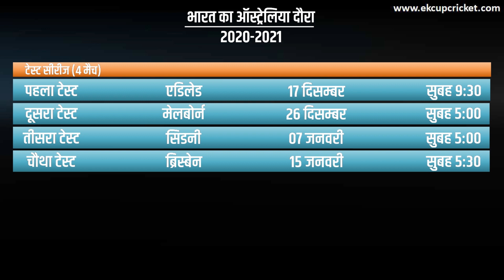भारत के ऑस्ट्रेलिया दौरे 2020 का पूरा कार्यक्रम घोषित | India vs Australia 2020 Full Schedule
भारत के ऑस्ट्रेलिया दौरे 2020 का पूरा कार्यक्रम (India vs Australia 2020 Full Schedule) घोषित हो चुका है। बता दे कि भारतीय टीम ऑस्ट्रेलिया दौरे की शुरुआत 3 वनडे मैचों की सीरीज (India vs Australia 2020 Schedule ODI) के साथ करेगी। पहला वनडे 27 नवंबर और दूसरा वनडे 29 नवंबर को सिडनी (सिडनी क्रिकेट ग्राउन्ड) में खेला जाएगा। जबकि तीसरे वनडे मैच की मेजबानी कैनबरा 02 दिसम्बर को करेगा। भारतीय समयानुसार सभी वनडे मैच सुबह 9 बजकर 10 मिनट पर शुरू होंगे।

वनडे सीरीज की समाप्ति के बाद 3 टी-20 मुकाबलों का आयोजन होगा। टी-20 सीरीज (India vs Australia 2020 Schedule T20) का पहला मैच 4 दिसम्बर को कैनबरा में खेला जाएगा। वहीं दूसरे और तीसरे टी-20 मैच का आयोजन क्रमशः 6 दिसम्बर और 8 दिसम्बर को सिडनी में होगा। तीनों टी-20 मैच भारतीय समय के मुताबिक दोपहर 1:40 बजे से प्रसारित किए जाएंगे।

ऑस्ट्रेलिया के दौरे पर टीम इंडिया 4 टेस्ट मैचों के कार्यक्रम (India vs Australia 2020 Schedule Test) में हिस्सा लेगी। जहां 17 दिसम्बर को एडिलेड में खेला जाने वाला पहला टेस्ट मैच डे-नाइट होगा। ये मैच सुबह 9:30 बजे से खेला जाएगा। इसके बाद दूसरा टेस्ट 26 दिसम्बर को मेलबोर्न और तीसरा टेस्ट 7 जनवरी को सिडनी की मेजबानी में आयोजित होगा। ये दोनों मुकाबले सुबह 5 बजे से शुरू होंगे। इस दौरे का अंत चौथे टेस्ट मैच के साथ होगा जो 15 से 19 जनवरी तक ब्रिस्बेन में सुबह 5:30 बजे से खेला जाएगा।